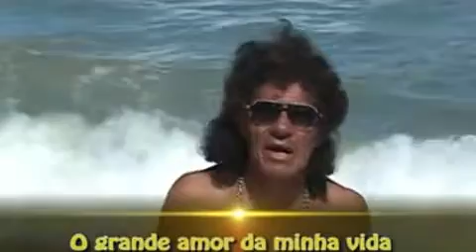Ademir Galeno canta amor da minha vida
Código de convite TikTok 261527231
Código de convite Kwai 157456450